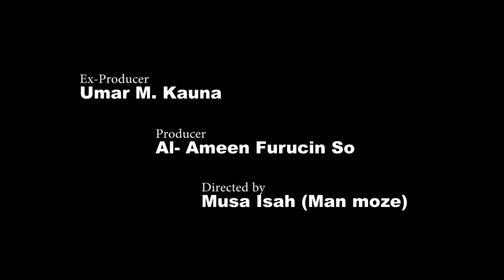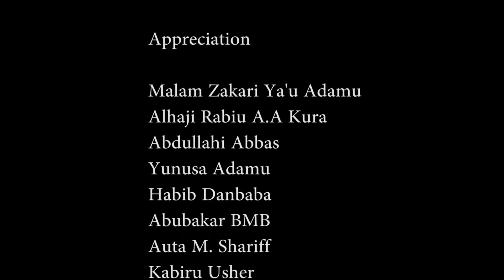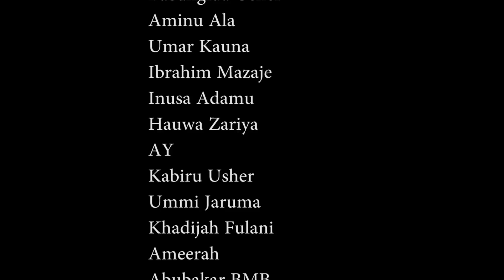Fansar waye episode 2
royalcity bakoritv zenariyatv Alinuhu74 tijjaniasasetv Dmalanconcept Dansholitv Babulayetv Jahilinmalamtv Mazajenetv lilinbabatv Abnurtv rite TimeHa